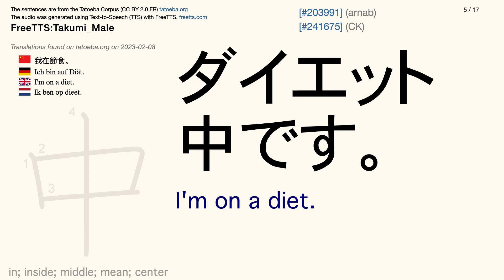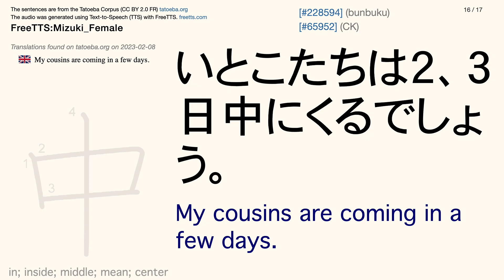Kanji 6: 中 (Tatoeba Corpus Sentences) FreeTTS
中: チュウ なか うち あた.る T1 あたる かなえ {in; inside; middle; mean; center}

🏯 The Sentences

🏯 Text-to-Speech Convertor

🏯 The Voices

Takumi_Male
Mizuki_Female

🏯 Fonts

Japanese font: Osaka
English font: Geneva

The 漢字の筆順のフォント is by Ulrich Apel.

🏯 Information about the Kanji

The KANJIDIC Project.

Sometimes sentences that should be said by a female voice may be said by a male voice, and visa versa.